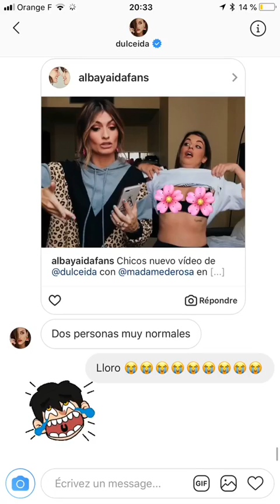ANGELA ROZAS SAIZ @MADAMEDEROSA INSTAGRAM STORIES COMPILATION 26 DE SEPTIEMBRE DEL 2018